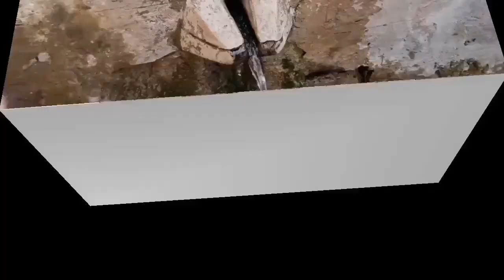My Frist dance video !! टिकी तारी सोना नी लागे वो !! new aadivasi dance video 2022 ♥️